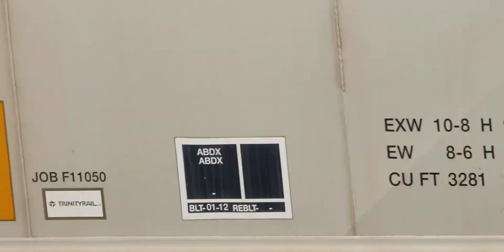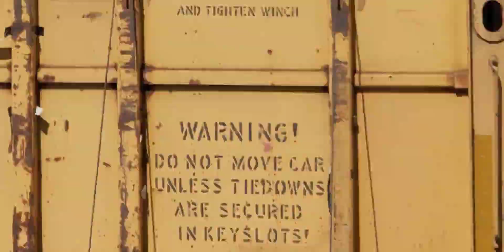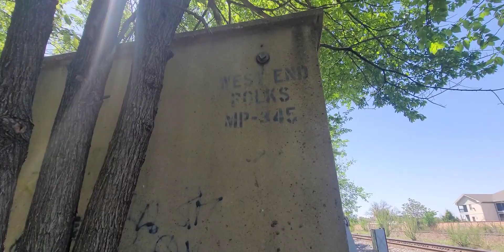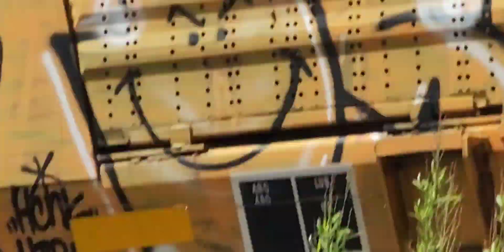THE TRAIN'D EYE NO.1 - (EXPLORATIONS SERIES)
ANOTHER EXPLORATION BY DISKO JUAN... CHECK OUT THE TRAINS WITH US!